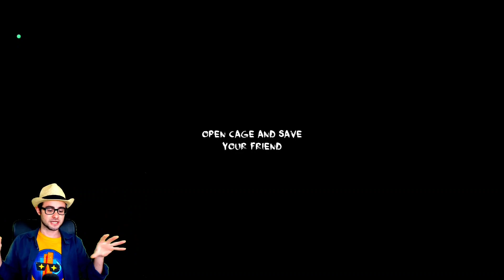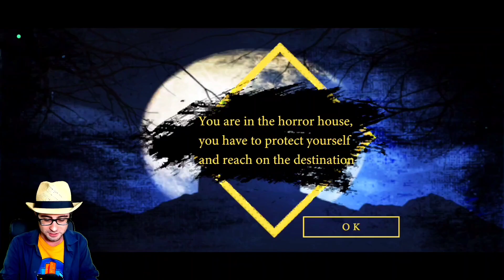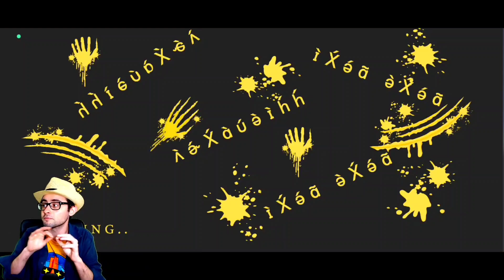SONO DAVVERO ARRABBIATO 😡 QUESTI CLONI ORRENDI di ICE SCREAM PUZZANO come la CACCA [Gameplay ITA]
Ice Scream 7 finalmente è arrivato e adesso siamo in attesa di Ice Scream 8 e Ice Scream United 😃 proviamo nuovo cloni brutti di Ice Scream 😃

Scopriamo nuovi segreti del gelataio di Ice Scream 8 e Ice Scream United 😃
Buona visione!